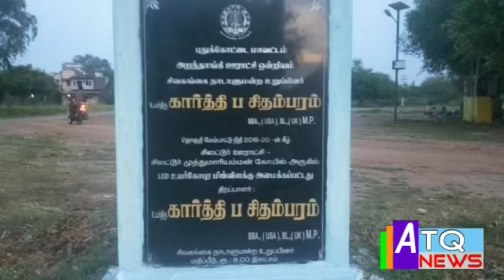அறந்தாங்கி அருகே சிலட்டூரில் எம்.பி நிதியில் அமைக்கப்பட்ட உயர்மின்கோபுர விளக்கை காரத்திக்சிதம்பரம்